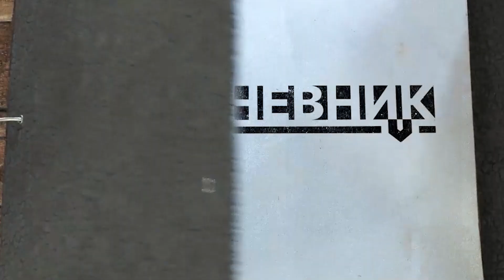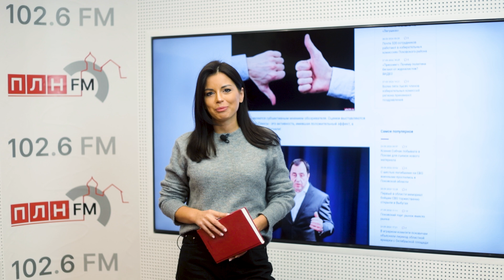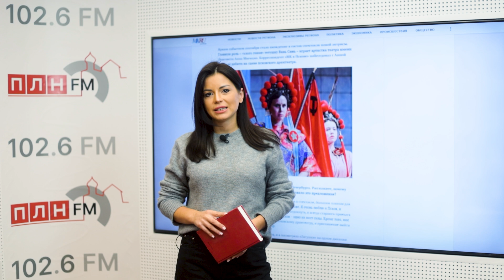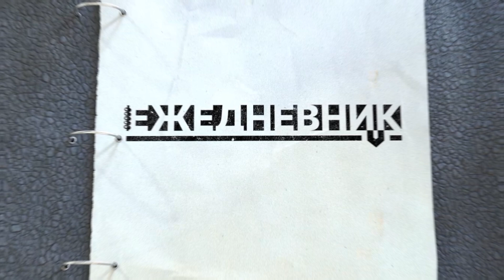Важные новости Псковской области от 1 октября 2024 г.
«ЕЖЕДНЕВНИК» за 1 октября 2024 г. Мы покажем яркие моменты из прямых эфиров, резонансные и интересные материалы псковских СМИ и прогноз погоды в Пскове на среду.

«Кузница»: Старина и современность в архитектуре – две вещи несовместимые?

Рейтингомер: мошенничество в «Раздолье», потери «Моглино» и аншлаг на «Лягушках»

Новое звучание «Лягушек»: Анна Мигицко о неожиданной роли в псковском театре, «железной леди» и китайской трагедии

Воткнул вилку, убил пенсионера, выбросил в канаву: топ-5 псковских преступлений на почве ревности

Видео ПЛН-ТВ